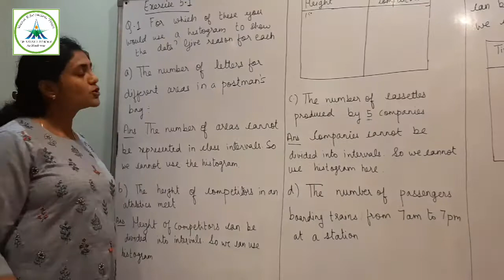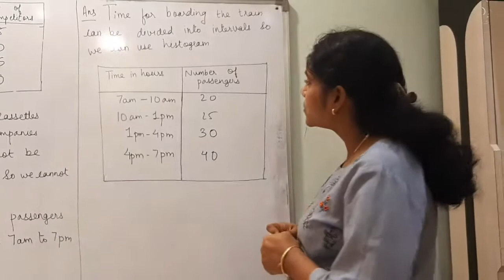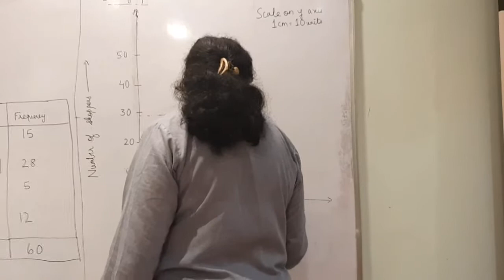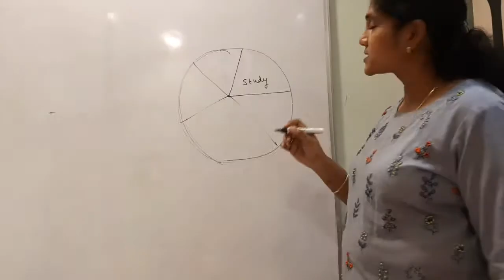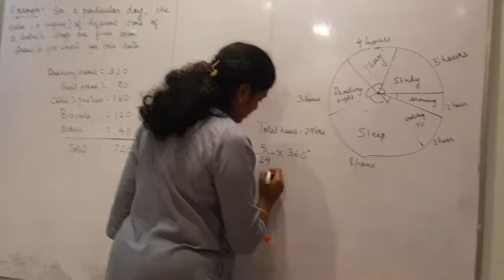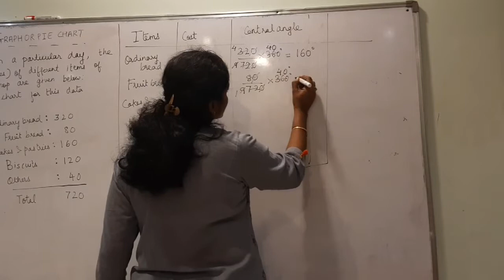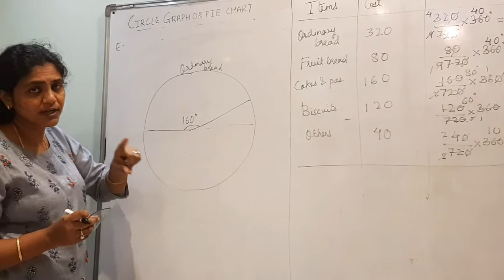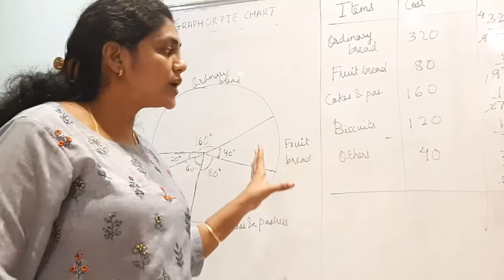Class VIII_ exercise 5.1 and explanation of pie chart